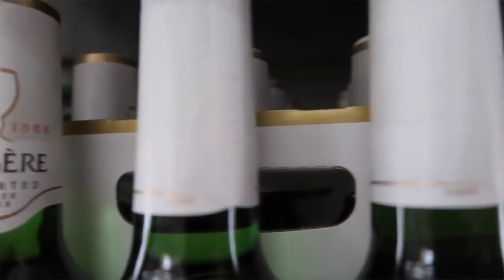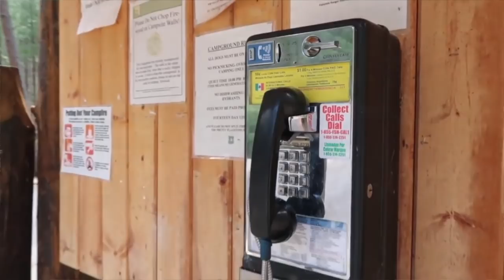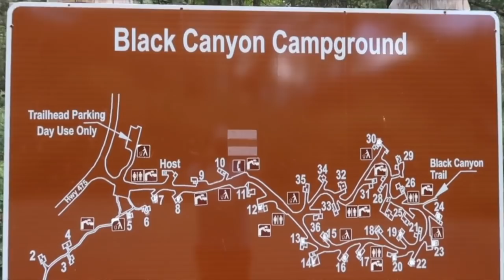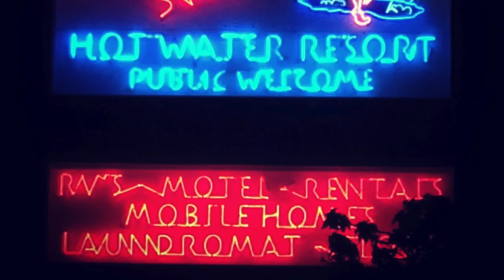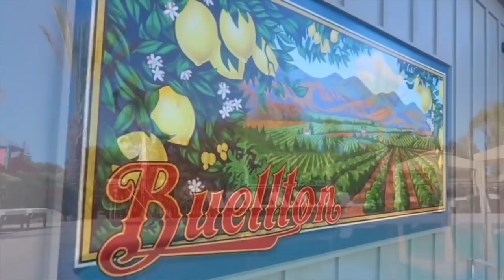THE 10 BEST RV PARKS in AMERICA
Today we're counting down the Top 10 RV Parks in the USA. This is a list made up from our 2017 full time RV living travels. We'd love for you to share your favorite parks or resorts in the comment section!

We're Kyle & Olivia, a young couple traveling the country full time in our vintage camper. We hit the road in September of 2015, with the goal to live a minimal lifestyle and connect with the world around us. We hope our experiences can inform and inspire others to pursue a life of passion and adventure. Join the Vibe Tribe as we discover the joys and obstacles of RV life!

Thank you to the following Patrons who've pledged $25+ to help produce this video!

🌺 HulaShack

GEAR

MUSIC